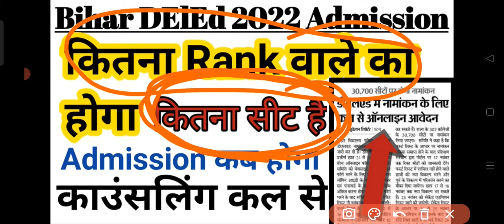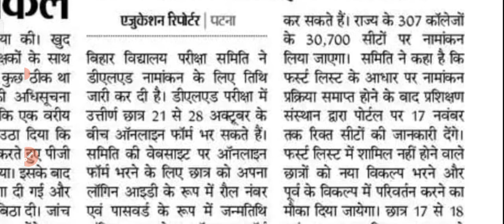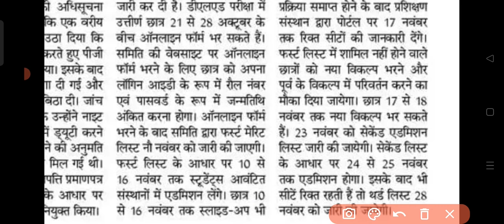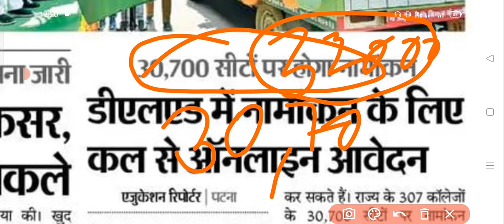बिहार DElEd 👉 कुल सीट की संख्या | bihar deled me kitna seat hai | deled admission | counselling date